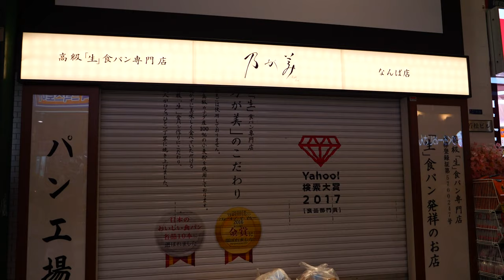Raining Sunday Late night in Dotonbori Food street & Namba arcade. This is how it looks like #157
In this video, I try to show how Dotonbori Namba street looks like in Raining Sunday night. Hope you can enjoy the late night  relaxing atmosphere with slow music!

I shoot the video around 11 p.m., so there are still trains to go back.

In Ebisubashi arcade, many stores are closed, and not so many people. But there were still so many people in Ebisubashi and Dotonbori canal.

Also speaking of the Dotonbori food street, there were many stores are opening even though it's really late night.
(The store I show in the video: McDonalds, Don Quijote and many other stores and restaurants)

Chicken crisp (100 JPY/ $1 menu) is my favorite !
It is really cheap and good, also McDonald's in Dotonbori  opens 24/7, so if you wanna have late snack, try this Chicken crisp!
For sure, you will like it!!

and your comment encourages me a lot,
so I would really appreciate if you can leave a comment on the video♪